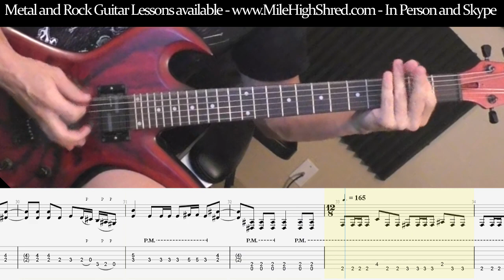Iced Earth (live) by Iced Earth Guitar Lesson Preview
Unlock the full guitar lesson on how to play the rhythm guitars in the live version of Iced Earth

Recommended Gear